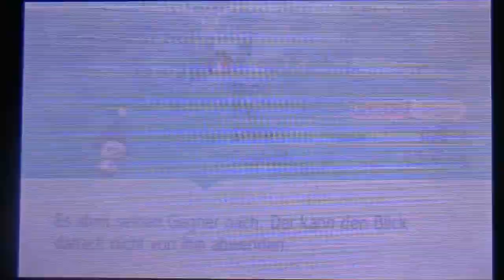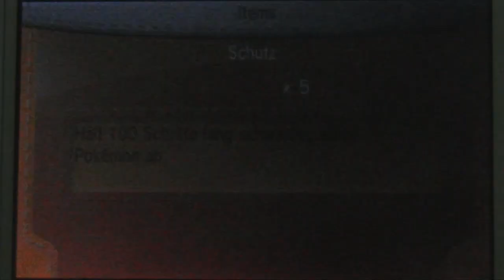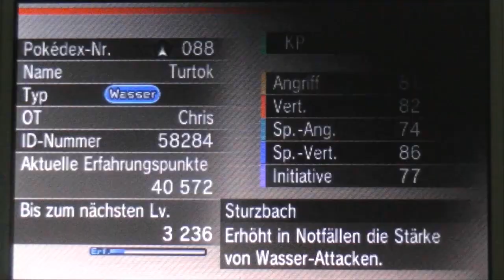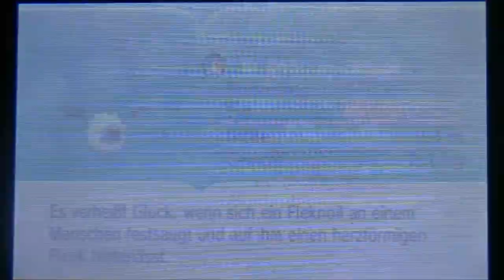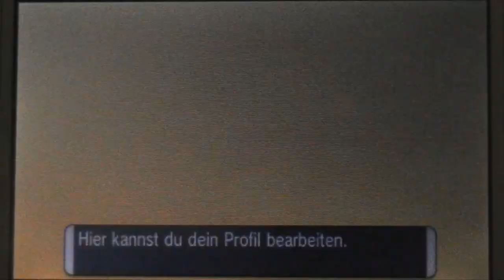Let´s Play Pokemon X & Y German (Blind) Part 20 Ankunft in Yantara City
Part 20 Ankunft in Yantara City

Wir haben die Spiegelhöhle hinter uns gelassen und sind endlich in Yantara City angelangt wo wir um den dritten Arenaorden kämpfen können!
Jedoch befindet sich die Arenaleiterin zurzeit im Turm der Erkenntnis und dort werden wir uns zugleich auch noch hinbegeben, doch zuvor probieren wir erstmals die neuen Funktionen der neuen Gen. das Supertraining und das PokemonAmi aus!